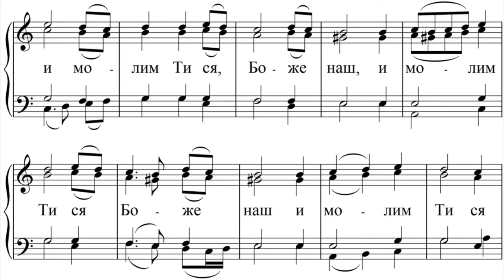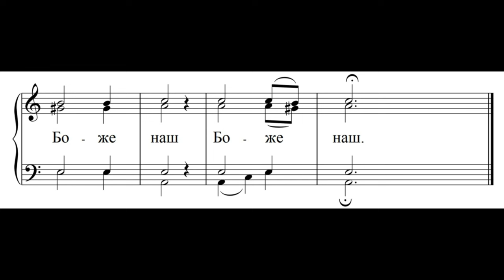«Милость мира» на разорение Москвы.